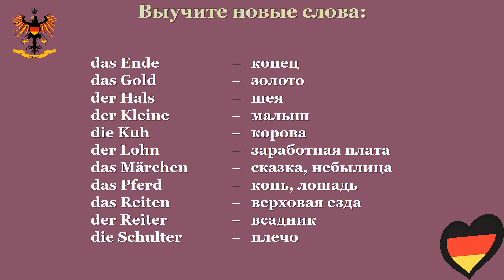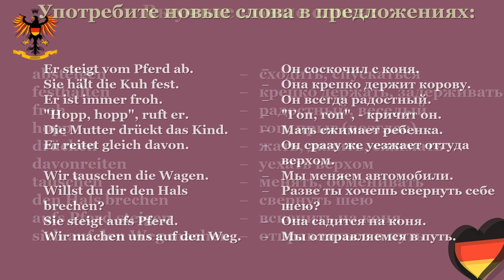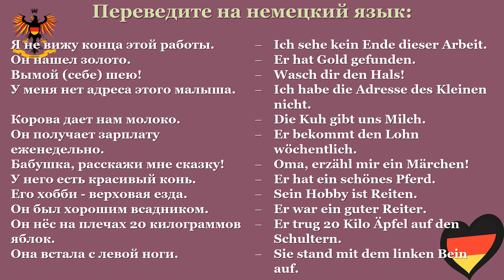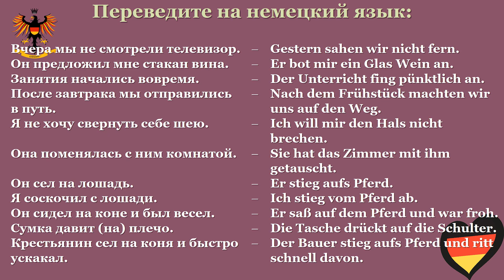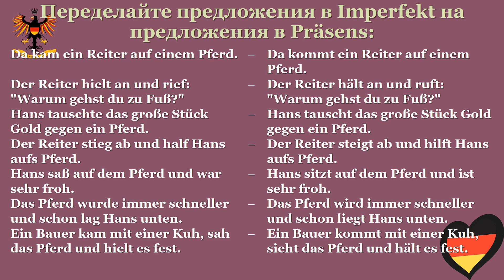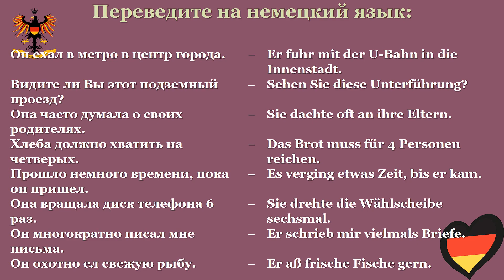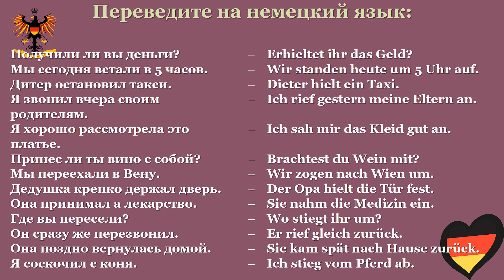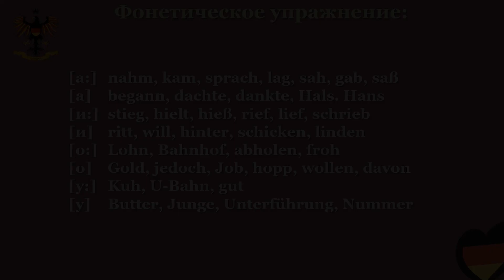Немецкий язык для среднего уровня | Урок №18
Основные принципы в изучении иностранного языка по нашей методике:
• Для изучения иностранного языка важно активное участие всех видов памяти: зрительной, моторной, логической. Поэтому все, что следует усвоить, должно быть прочитано, услышано, сказано, записано.
• Изучение любого урока начинайте с чтения и работы над произношением — это важнейшее условие овладения иностранным языком. Проговаривайте отдельные звуки, слова, предложения по несколько раз, медленно и плавно, громко и отчетливо, сравнивая свое произношение с записью, пока Ваше произношение не станет уверенным. Читая предложение вслед за диктором, тщательно отрабатывайте интонацию и обращайте внимание на новые грамматические конструкции.
• Каждое занятие начинайте с повторения материала предыдущих уроков, так как повторение — это следующий важнейший принцип изучения иностранного языка, как, впрочем, и любого другого предмета.
• Занимайтесь ежедневно: работа над языком от случая к случаю малоэффективна. Наметьте себе заранее распорядок работы по дням недели.
• Приступая к новому уроку, запишите и выучите новые слова. Каждое новое слово нужно несколько раз прочитать, проговорить и записать. Упражнения, следующие за словами, позволят Вам заучивать слова не изолированно, а в контексте предложений, что намного эффективней.
• В упражнениях для перевода каждое предложение переведите сначала самостоятельно.

- VISA (Privatbank) 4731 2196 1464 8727